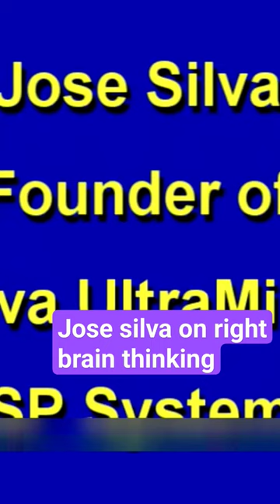Jose Silva | shorts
In 1966, mind control pioneer Jose Silva created “The Silva Method” to help students raise intuition, enter higher states of consciousness and develop healing abilities.

He is credited by many for bringing modern meditation and creative visualization to the West. Much of the knowledge and insights we have today about using the mind to solve problems and manifest goals stem from his original teachings and discoveries.